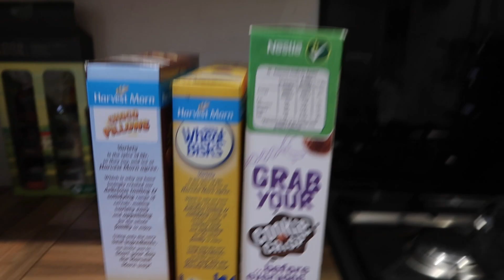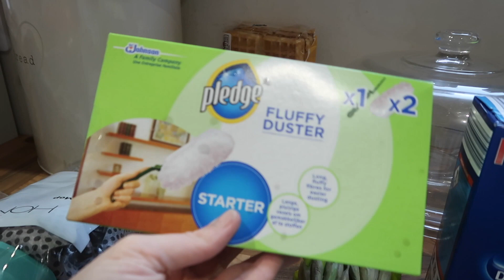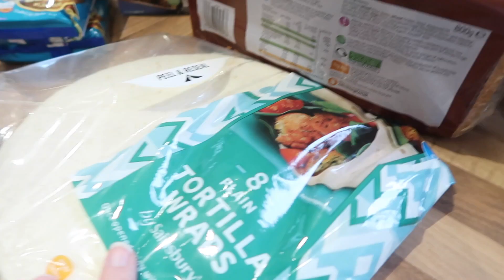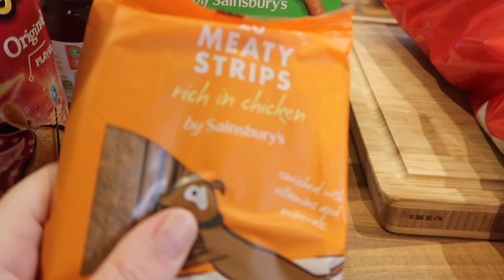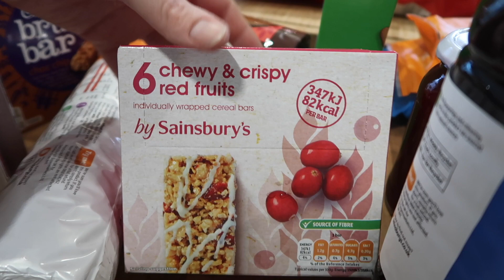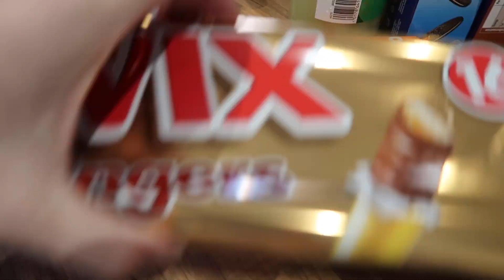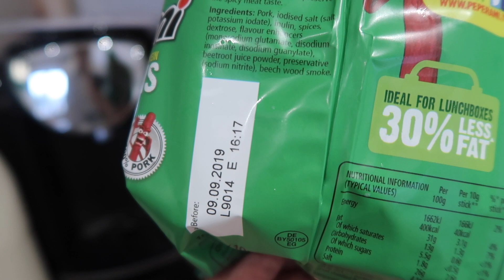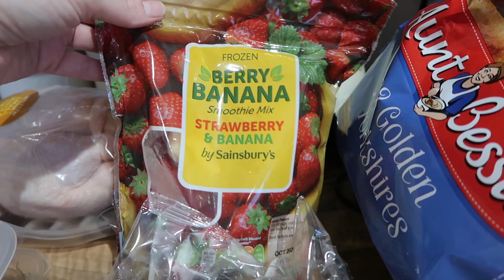Sainsburys Food Haul Family Of 6 | Clarke Family Adventures